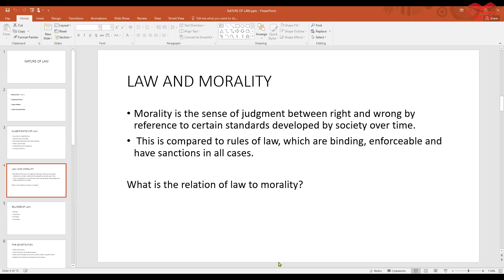Law and Molarity